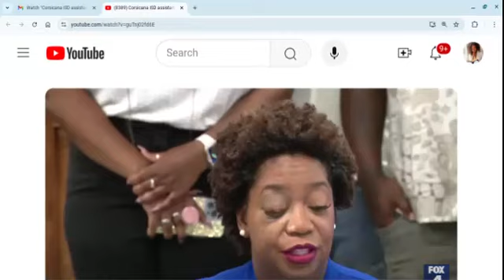Assistant Principal Has Her Eye Knocked Out of the Socket After Being Attacked by Angry Student. B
Commentary on a news report of a student who savagedly attacked an assistant principal, causing her permanent damage: blindness and her eye knocked out of the socket. Sometimes America's teens are America's terrorist.